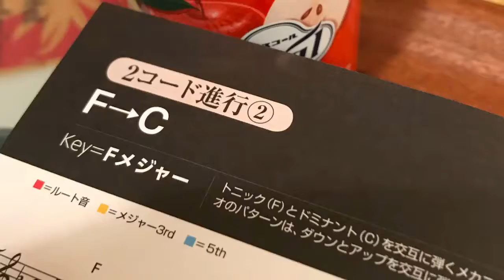ギター日記 コードトーンＰ３６（愛のスコール 赤りんごサワー）2018年9月11日